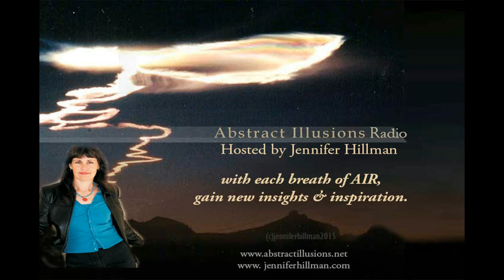Abstract Illusions Radio With Kendra Levin "The Hero is YOU."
Kendra Levin, Author of "Hero is You", Life coach for creatives, editor, teacher and much more comes on AIRadio to discuss her new book and the changing possibilities for creatives.

Abstract Illusions Radio is a radio program and podcast of interviews and discussions on creativity and the human potentials. Hosted by Jennifer Hillman, Intuitive Life Coach, published writer/poet.